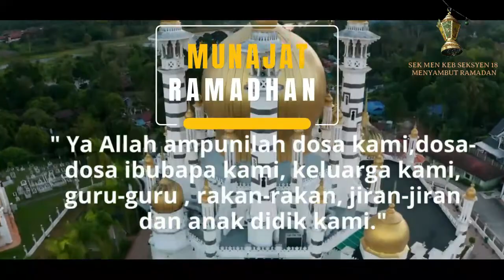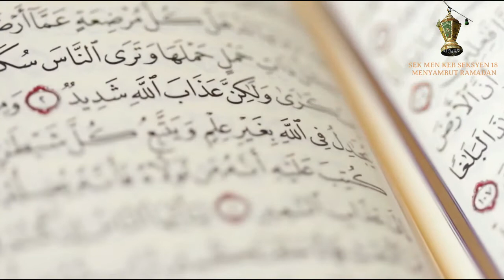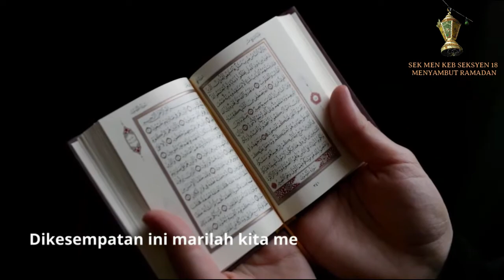IHYA' RAMADAN 1443H / 2022 | SMK SEKSEN 18 SHAH ALAM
Program-program dan aktiviti yang dijalankan sepanjang bulan Ramadan al-Mubarak 1443H melibatkan semua murid, guru dan staf sekolah SMK Seksyen 18 Shah Alam.